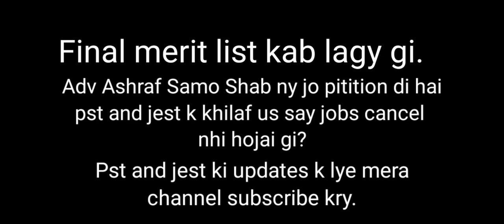Final merit list kab lagy gi? || Kya PST and JEST ki jobs cancel hojai gi?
Description
PST and jest ki Final merit list kab lag?
Kya PST and jest ki jobs cancel ho Jai gi?
Jo petition dakhil ki gi hai Adv Ashraf Samo ki tarf sy PST and JEST k Khilaf us sai jobs cancel to nhi haojai gi?

pst and jest new update || Kya PST and jest ki jobs cancel ho Jai gi. D E S C R I P T I O N Hi, friends Well Come to my Channel Fiv5 Star Learning academy , i am Muhammad Afzal , You are watching real information government employees related videos information /intertainment , i am not uploading fake videos i am uploading real notification videos with notifications copy link attached and you are waching more videos you can subscribe this chanel and press Bell icon to show notifications, like video and share this video to friends. TAGs